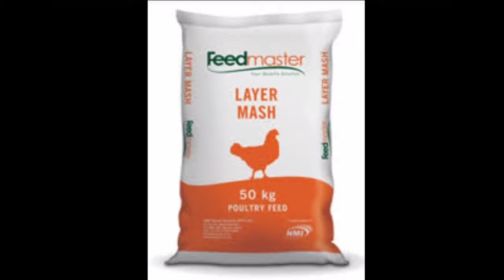देसी मुर्गी कितने दिन बाद अंडा देना शुरू करती है, Hen not laying eggs, DP cross desi murgi palan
Hi,
Mai hu Abhishek or aap dekh rahe ho "PoultryWala" youtube channel.

1) anda dene wali murgi farm,
2) murgi anda nahi deta,
3) hen not laying eggs,
4) hen not giving egg,
5) hen lays eggs in how many days,
6) hen layer farming,
7) desi murgi anda palan,
8) desi murgi anda na de to kya karna chahiye,
9) desi murgi anda kitne din mein deti hai,
10) desi murgi anda deti hai,
11) desi murgi anda ka business,
12) desi murgi anda utpadan,
13) desi murgi anda nahi de rahi hai,
14) देसी मुर्गी कितने दिन में तैयार होती है,
15) देसी मुर्गी कितने अंडे दे सकती है,

Social Links -